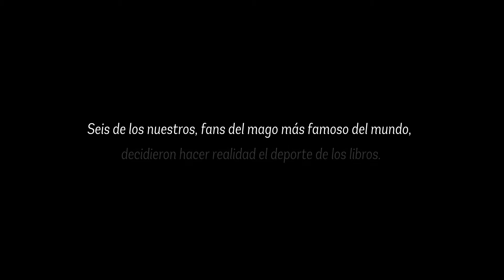ETB Commercial - Harry Potter Quiddich Skydiving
This Harry Potter theme commercial for ETB Colombia by skydivers is amazing! I had the opportunity to work on this wonderful commercial as an Aerial Director Of Photography and it was a pleasure. The concept is amazing, taking J.K Rowling's concept of a Quiddich game in the skit the reality of human flight through skydiving, with brooms and all!.
Love it! Let's do mor of these :)